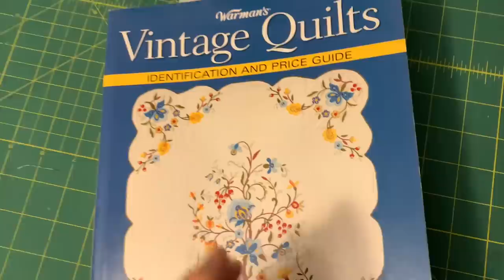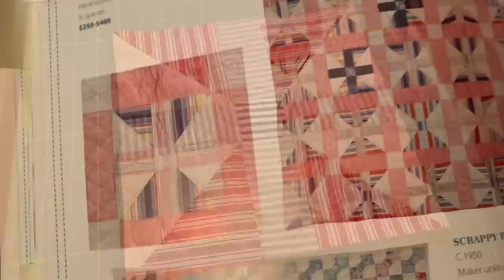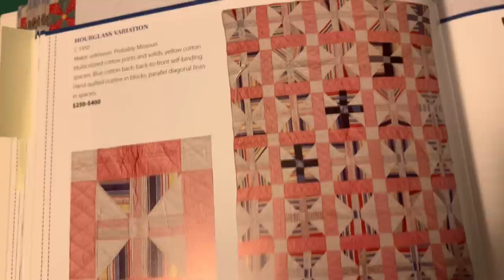Quilt block for today | hourglass variation | scrappy quilt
Sew along with me today as I make an hourglass variation quilt block based on a vintage quilt found in THIS book - Warmans' vintage quilts

My quilt block measures 11 1/2"
cutting info-
2 - 5 1/2" x 5 1/2" dark plaid squares
2 - 5 1/2" x 5 1/2" background (light)
4 - 2 1/2" x 5" strips - medium/light plaid
1 - 2 1/2" x 2 1/2" square - medium/light plaid

sashing strips are 3 1/2" x 11 1/2".  cornerstones are 3 1/2" x 3 1/2"

Thank you for sewing along with me!

sewing license plate frame

shopping page - with sewing things I use and love!

505 spray baste
sewing machine
quilting ruler
rotary cutter
ironing board
cutting mat
cube storage
wool pressing mat
ottlite natural daylight lamp
insulbright for potholders or portable ironing station

snail mail:
Beth Shibley